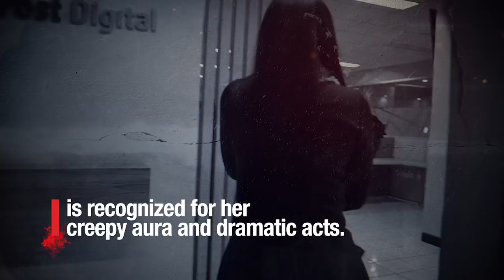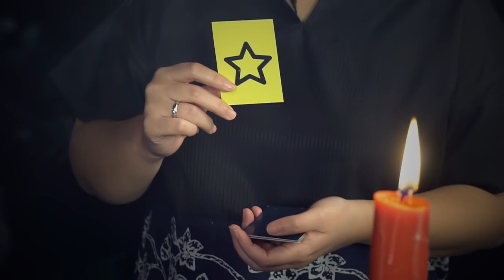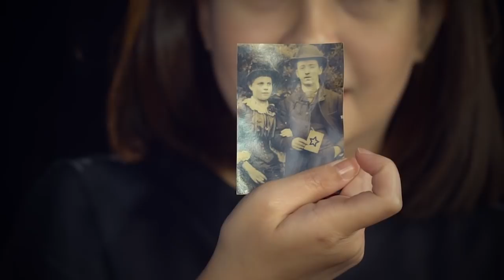Two hours of creepiness with The Sacred Riana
Despite her popularity, people know very little about Indonesian magician Marie Antoinette Riana Graharani, popularly known as The Sacred Riana.

Catching up with the illusionist last month, The Jakarta Post tried to dig up more information – which was easier said than done.